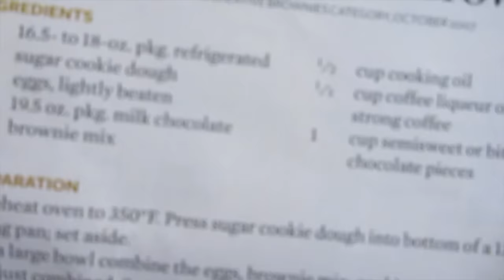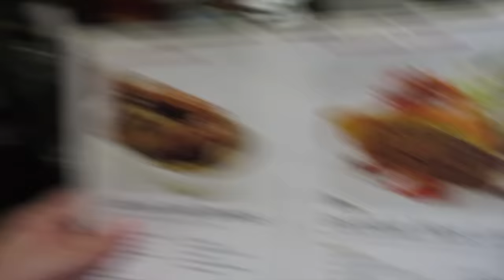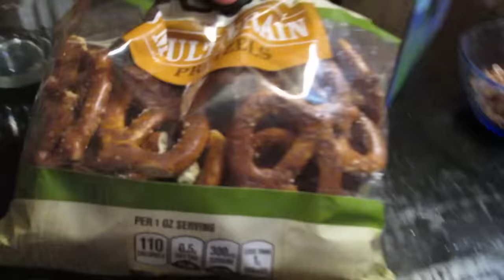Who Wins?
Who Wins? (09/04/16)
Family time Sunday! Greek meatballs for everyone! I'm just going to throw away my old magazines - finally! Hope you're enjoying the holiday weekend! Thanks for coming out - we much love you!